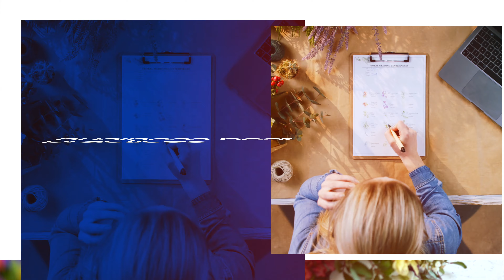Need a Hand (or two or three) with Floral Delivery? We Explore Walmart Go Local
In this week's BloomCast Podcast, we chat about the benefits of working with Walmart Go Local's new delivery service catered for floral retailers. Our guests include Yogi Patel, who owns two shops in Inglewood and Cypress, CA and Ruby Daly, senior manager for the Walmart service.

Yogi shares how the service allows him to ramp up during the holidays, while maintaining a regular delivery staff for everyday deliveries. Ruby provides details about how florists can easily participate and integrate the service into their businesses.